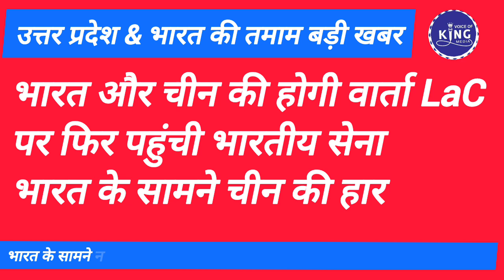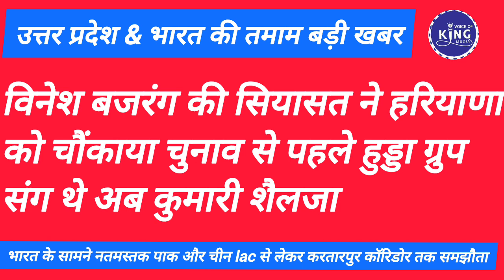News!! Breaking चीन से लेकर पाकिस्तान भारत के सामने नतमस्तक lac से वापस लौट चीन।।